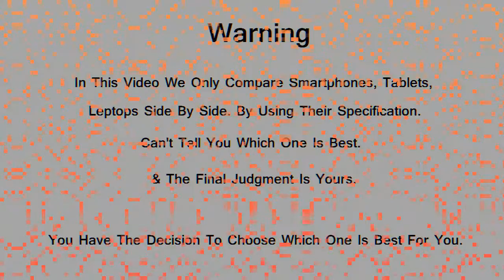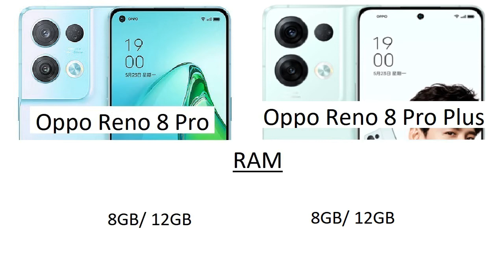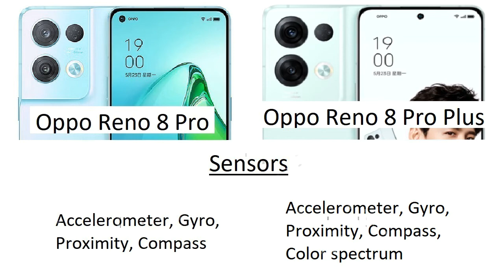Oppo Reno 8 Pro vs Oppo Reno 8 Pro Plus Comparison